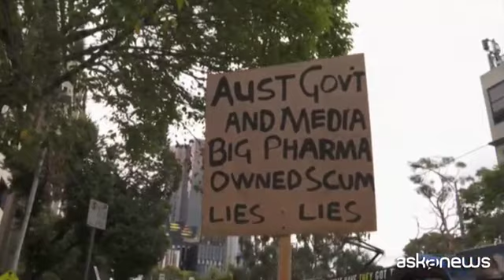Australian Open, tifosi serbi chiedono la liberazione di Djokovic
Melbourne 7 gen. (askanews) - Gridano "Novak, Novak" e mostrano un maxistriscione con la scritta "Numero 1 per sempre". Il caso di Novak Djokovic, il tennista numero 1 del mondo arrivato a Melbourne per partecipare agli Australian Open, primo grande slam dell'anno, ma bloccato in un hotel dell'aeroporto per diniego di visto da parte del governo australiano in quanto non vaccinato e senza esenzioni, diventa diplomatico e non più solo sportivo. Sostenitori di "Nole" sono scesi in piazza, nel giorno in cui si festeggia il Natale ortodosso, davanti all'hotel-centro di detenzione per immigrati irregolari dove è stato rinchiuso il campione serbo.
"Siamo qui per sostenerlo e spero che la gente si renda conto che quello che sta facendo non è solo per lui ma per tutti noi. Quindi dovrebbe avere il permesso di giocare. Perché non dovrebbe? Ha ottenuto un'esenzione, perché non può venire a giocare?".
Gli fa eco Milos Karna, altro tifoso:"In un certo senso, lui è sempre quello che viene lasciato fuori e punito e di cui si parla e... voglio solo mostrargli il mio sostegno".